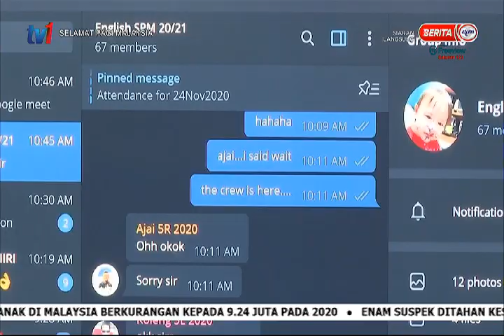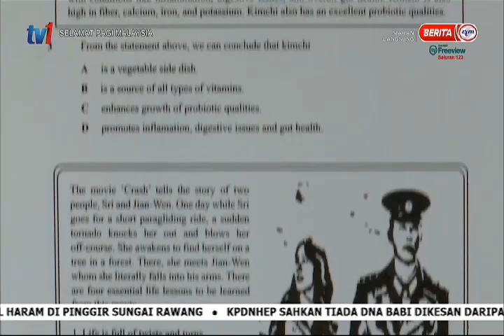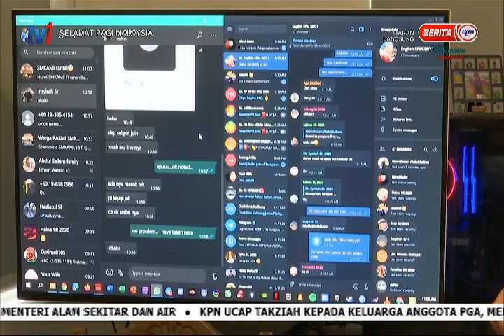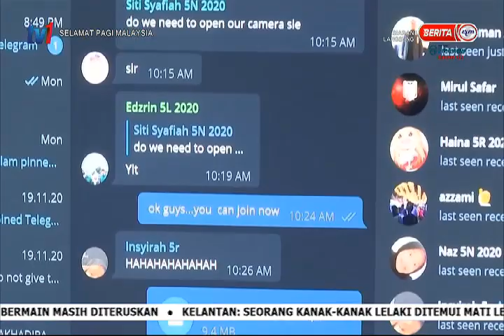25 NOV 2020 – SPM – CERITA PAGI - SARAWAK